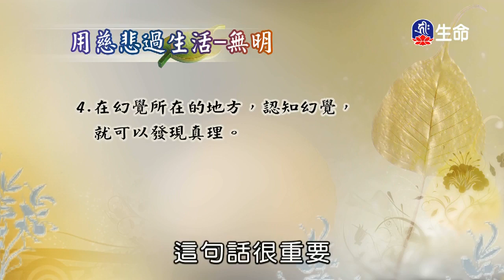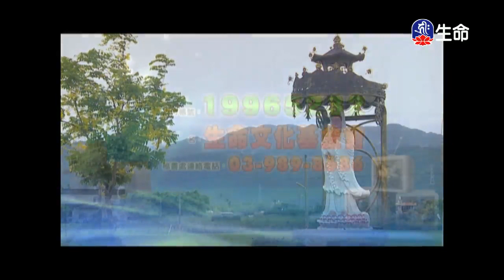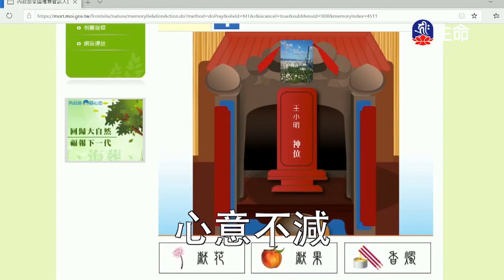萬法的真相-4_海濤法師心靈講座_(lifetv_20200403_03:00)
海濤法師心靈講座_萬法的真相。